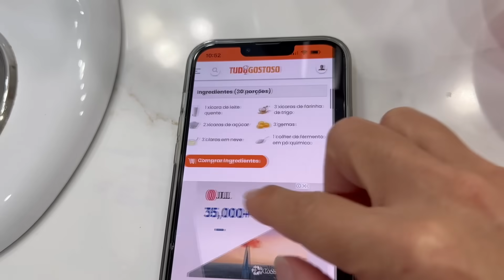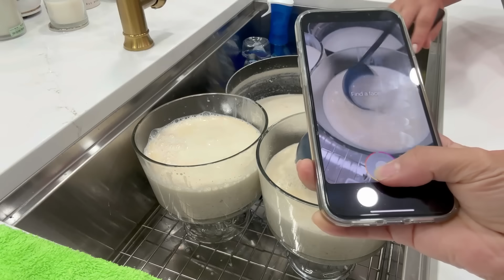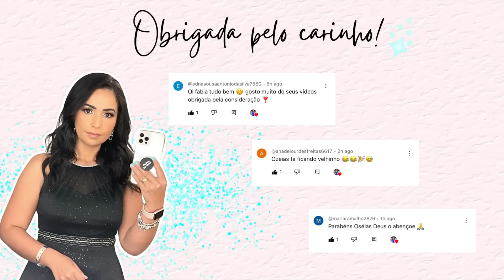PRIMEIRO THANKSGIVING NA CASA NOVA | FIZ MESA POSTA E FICOU LINDO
Para concorrer a R$5.000,00 no Pix, para o 1º vencedor ou R$3.000,00 caso seja o 2º vencedor, por apenas R$0,39 centavos ❤ Entre pelo meu